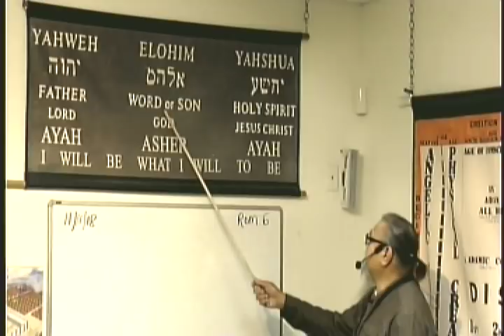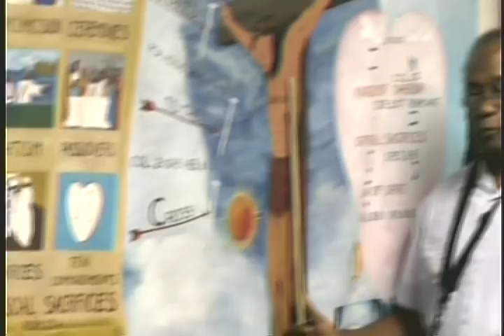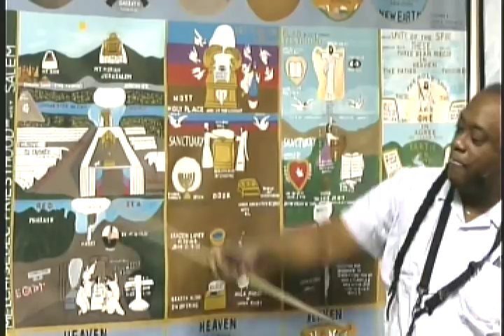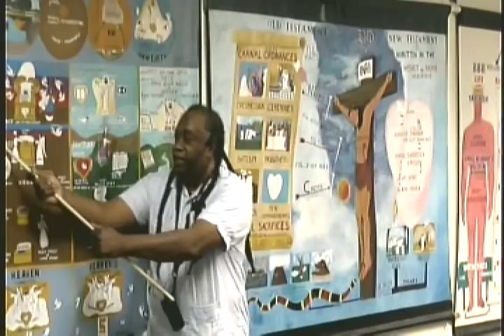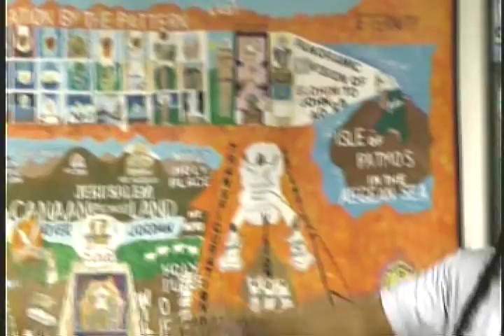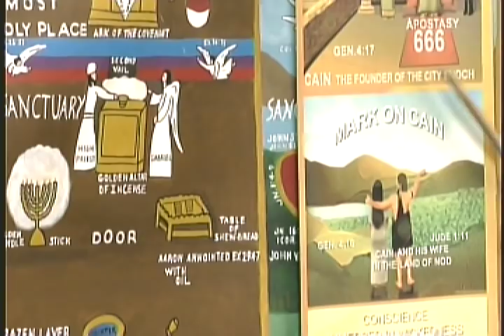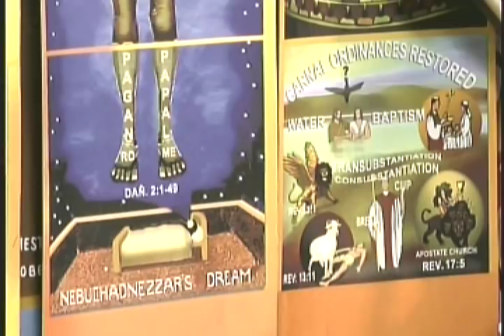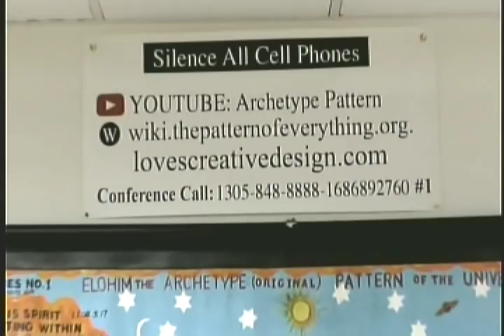Lecture: Babylon: Ancient & Modern 11/11/18